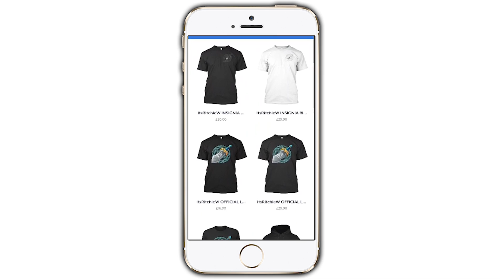Zombie Makeover in Minecraft OriginZ Story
► Welcome to Minecraft OriginZ, a Minecraft Story about the Zombie Apocalypse.

● Minecraft OriginZ Episode 2